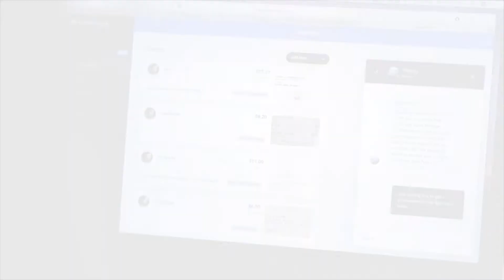TravelBank Customer Support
Your business travel booking tool, powered with free 24/7 customer support.
As our customers say: “Their 24/7 concierge service is a game changer relative to other players in the travel booking market- specifically the money savers one.”

Enjoy this?

About TravelBank:

TravelBank provides a better experience through a truly all-in-one travel and expense management platform–backed by U.S. Bank–that helps organizations optimize costs and maximize productivity.